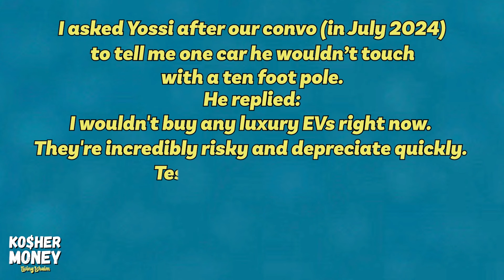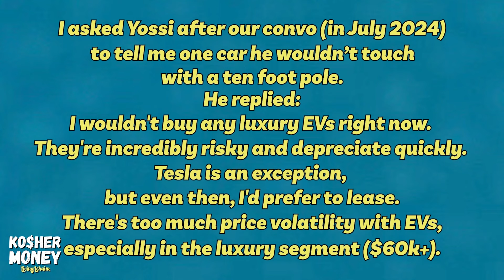The Latest on Car Pricing & Insider Advice on Car Buying and Leasing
Yossi Levi, aka Car Dealership Guy, knows more about cars and the auto market than anyone I know.

He shared insider secrets and guidance if you're thinking about purchasing, leasing or selling a car. There's even goodies in here on maintenance.

Which car to go after? Which car to stay away from? Are electric vehicles the way to go? What practical advice does he have for the everyday shopper?

I love how he broke things down.

► TWILLORY: Get $18 OFF your first purchase of absolutely comfortable clothing for today's casual professional look.

► THE DONOR'S FUND: More people are using this banklike system for charity. With a sleek mobile app or desktop solution, you can keep all your charity giving in a single place, plus there are about a dozen additional perks.

► COLEL CHABAD: Please help Israel as its people need all the help they can get! to make a much-needed donation!

CHAPTERS:
00:00 Intro
02:05 Who is Yossi Levi?
04:10 Is Your Advice Everlasting or Timely?
06:04 Yossi's Guidance When a Friend Calls
09:20 What Does 'An Oversupply of Vehicles' Mean?
10:49 Buying Out a Lease vs. Taking a New Lease
12:58 Those Car Buying Apps - Trustworthy?
14:18 How Cars Used to Be Bought and Sold
16:44 Sponsor: Twillory
18:09 Best Times to Buy or Lease Cars
20:46 Where to Find Great Deals on New Cars
22:20 Brands That Don't Lease Well
23:19 Is Old School Negotiation A Thing Anymore?
25:27 Electric Vehicles & What to Know About Tesla
30:30 CYBERTRUCKS!
34:06 Sponsor: The Donor's Fund
35:32 The Cost of Electric for EVs
36:45 One Car Yossi Wouldn't Touch
37:01 Which Car Brands Should I Lease?
39:38 Respect for Those Driving Used Cars with No Payments
42:46 Yossi's Daily Schedule & Businesses
47:00 Business Advice from Yossi
50:22 How Elon Musk Put Yossi On The Map
50:52 Bill Ackman & The Power of Social Media
52:09 Sponsor: Colel Chabad
53:20 How Social Media & Uber Changed The World
55:57 What Keeps Yossi Up at Night
56:38 The Present & Future of the Car Industry
59:22 Are Extended Car Warranties Worth It?
1:00:24 The Growing Cost of Auto Insurance
1:01:04 Finding Honest Mechanics
1:01:38 Outro & Bonus Thoughts

✬ Donate and Inspire Millions: Your tax-deductible donation enables us at Living Lchaim to share uplifting & insightful content! (THANK YOU!)

Need financial guidance?

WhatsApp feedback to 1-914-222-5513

All investment strategies and investments involve risk of loss. Nothing contained in our content, ads and videos should be construed as investment or actual life advice.